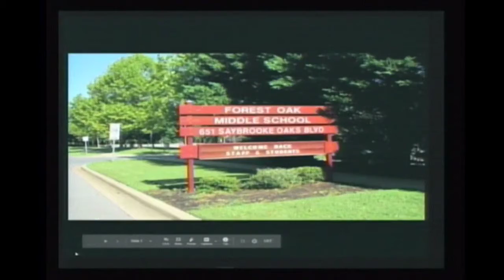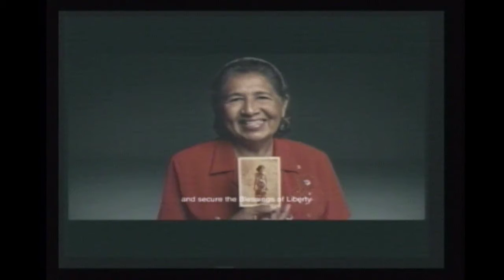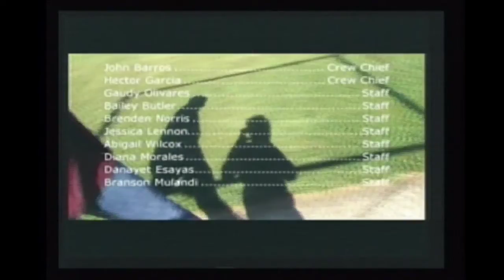2019 12 04